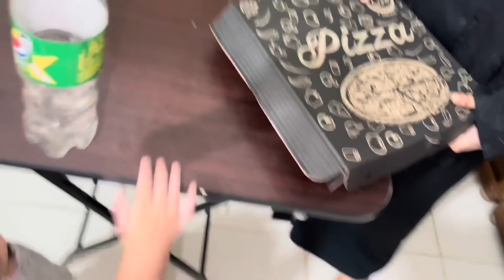Impossible water bottle Flip & eat challenge .. fatima bhabii sub har gai .. babar Akbar